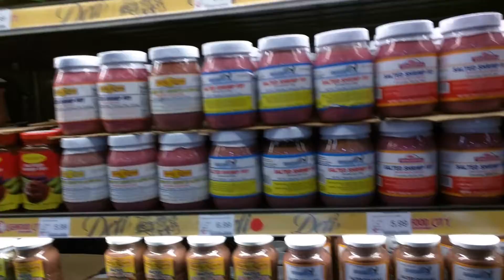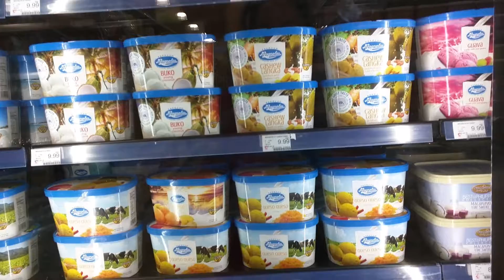Tanduay Genebra San Miguel Pilsen Seafood City Chicago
Tanduay Genebra San Miguel Pilsen Seafood City Chicago Dried Fish Mango Ice Cream Ube Halaya Purple Yam